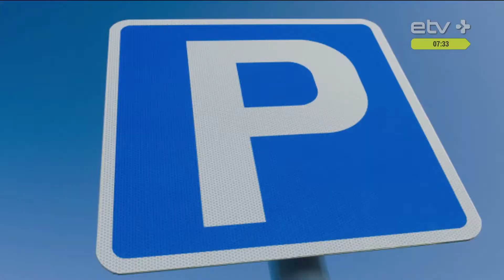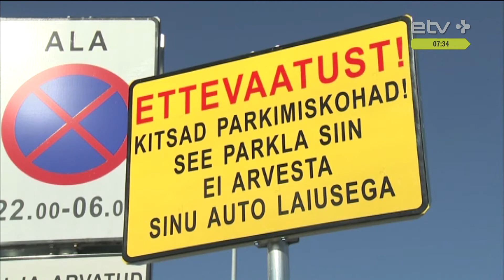Почему на парковке Юлемисте больше всего аварий? Взгляд инструктора по вождению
Опытный инструктор Игорь Альховик считает, что парковки возле торговых центров становятся не менее опасными, чем самые оживленные перекрестки из-за того, что водители забывают правило правой руки и не любят уступать дорогу. Не спасают даже парковки со знаками "уступи дорогу" как у ТЦ Крийстийне, которые только еще больше запутывают. Что же до конкретики, то про Юлемисте у Игоря Альховика есть свои соображения.
"Там несколько факторов играет. Во-первых, парковка действительно немножко узковатая, вторая вещь — там очень много клиентов, там движение очень сильное, первые 4 ряда у здания забиты, клиенты ездят в поисках свободного места. Узкие проезды, достаточно интенсивное движение и неправильно выбранная скорость дают такой результат. По моим ощущениям, на парковке Юлемисте нужно ехать вообще очень медленно", – говорит инструктор

Самые проблемные парковки у торговых центров "Юлемисте" в Таллинне, "Лыунакескус" в Тарту и у столичного "Рокка-аль-Маре". Но по статистике аварий пока лидируют все же перекрестки и развязки. Самые опасные мы показали на графике в нашем видео.